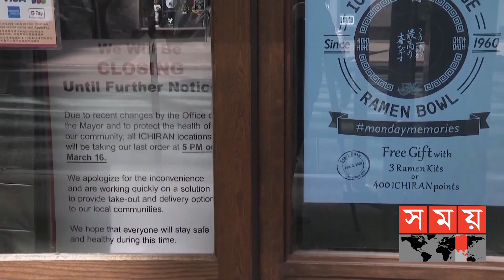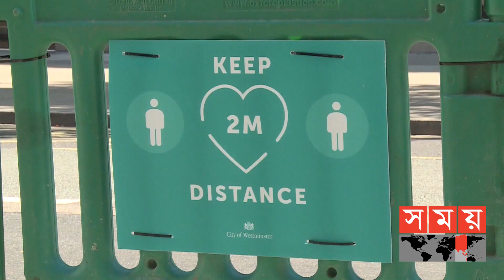করোনায় সুখবর আনলো অক্সফোর্ড বিশ্ববিদ্যালয় ! | Vaccine Update | Somoy TV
Corona has been used by the University of Oxford in the United Kingdom and the pharmaceutical company AstraZeneca Vaccine to develop the necessary immune system in the body of the elderly.